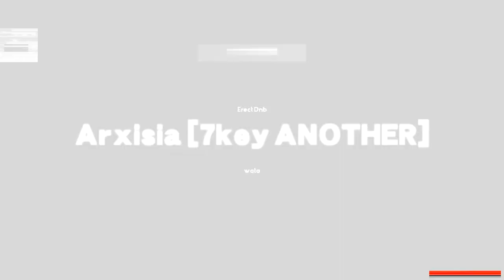wata - Arxisia -7key ANOTHER- (11 ANOTHER) [Erect Dnb] ♫ InSaNe BMS Pack ♫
| Video Title: wata - Arxisia -7key ANOTHER- (11 ANOTHER) [Erect Dnb] ♫ InSaNe BMS Pack ♫ |

This channel features auto-played 'preview' videos of all the songs available On my channel you can discover classic Beatmania series from Beatmania 1st mix all the way through to other custom BMS events/series such as BMS of Fighters, PABAT, Nameless Heaven, TouHou BMS, insane BMS and much much more!

Artists!
I need your help. If you have made a BMS and it's been put on BMSworld, please get in touch with me via Twitter - I would like your official permission to hoist your works on my website.

Video File Created Date: Sunday, 27 October 2019 (Video may or may not have been captured on this date, it shows the date the video was last converted.)

-- GinkoSolutions.com